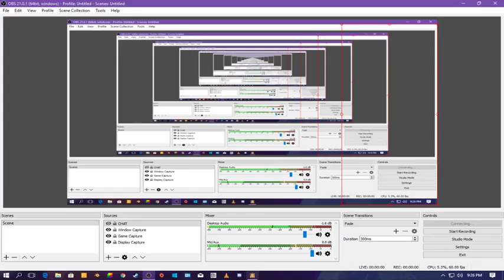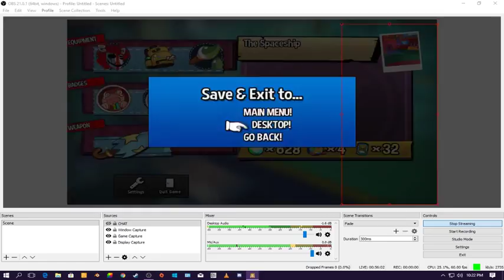ORIGINAL MAD STUNTMAN 'PON YA CASE MAN! | A HAT IN TIME | Live stream Bee Bee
NICE, SWEET, FANTASTIC!

IF YOU WANT TO HANG OUT, HAVE A CHAT OR ASK ME A QUESTION, THIS IS THE PLACE TO BE
*THANK YOU CIDIO!*